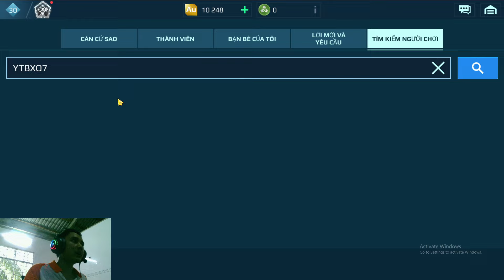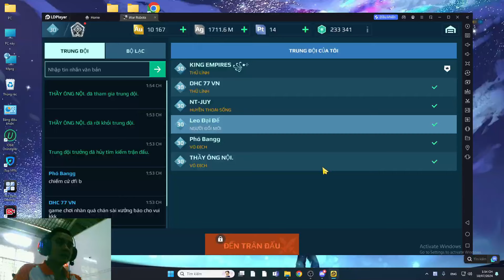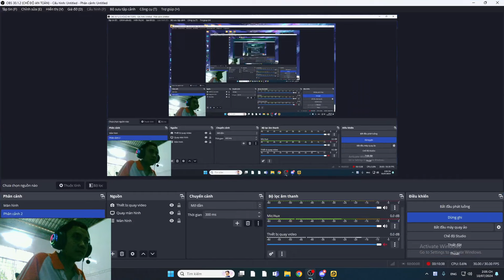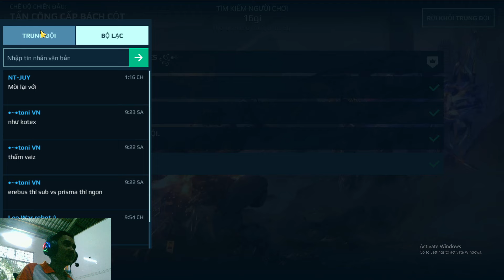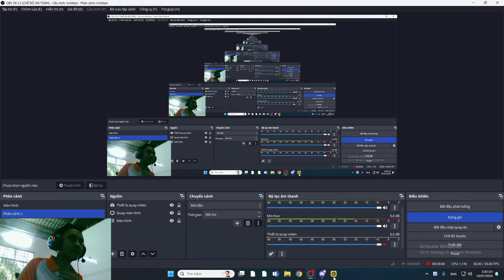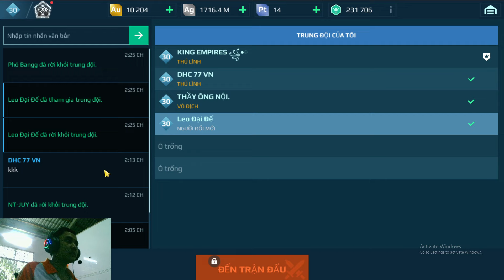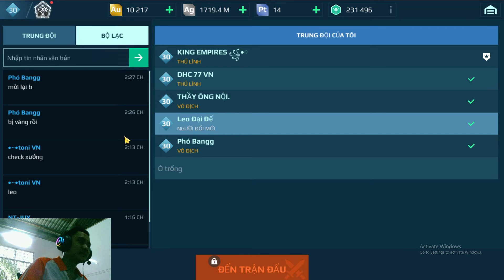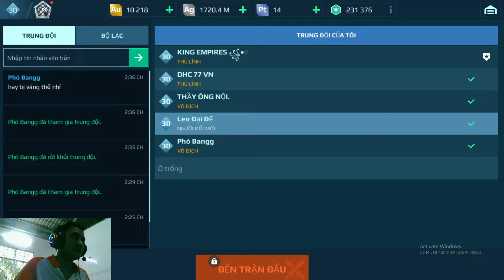[War Robot] Ultifake Pathfinder Shocktrain giả mạo + Winner giveaway